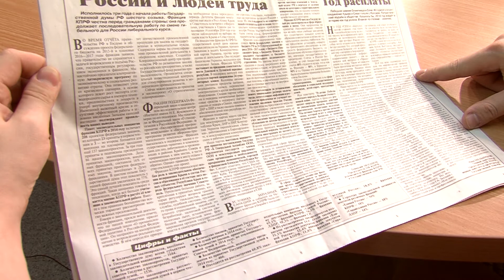Руслан Гостев: в 2014 году оптимизма было больше!